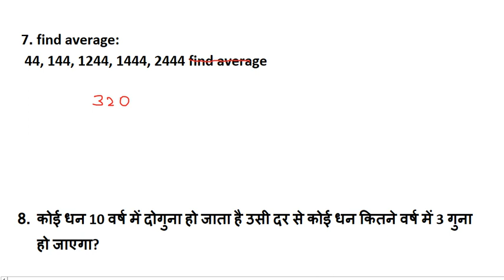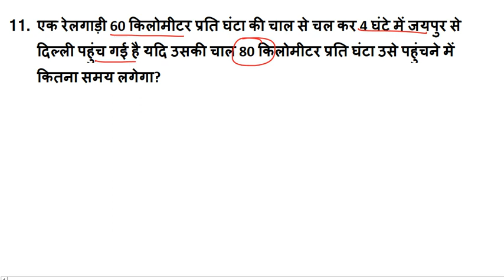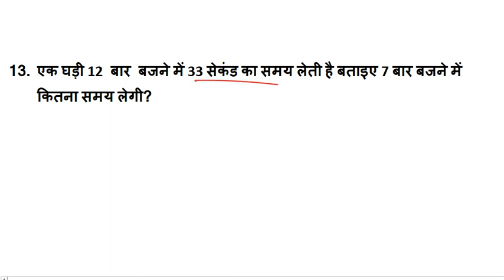MP PATWARI , 11/12/2017 , MATH QUESTIONS ANALYSIS // IN HINDI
Maths Question For Mp Patwari Exam 11  december